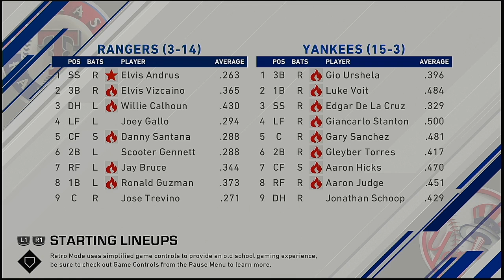MLB 2021 Season 4 14 2021 Texas Rangers @ New York Yankees